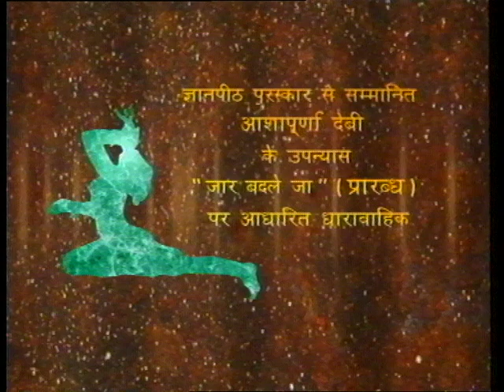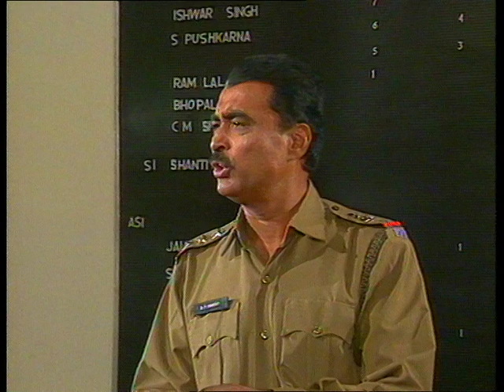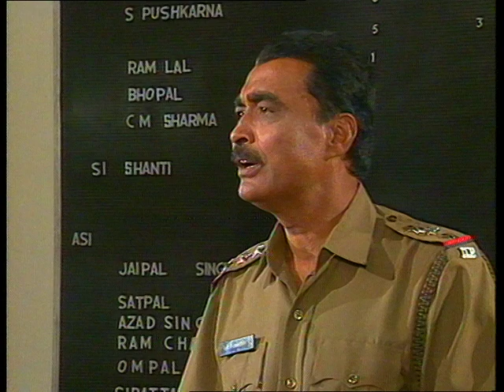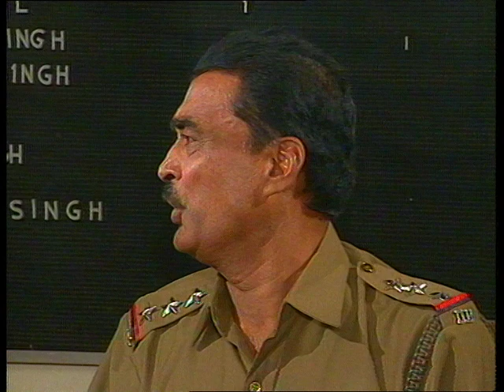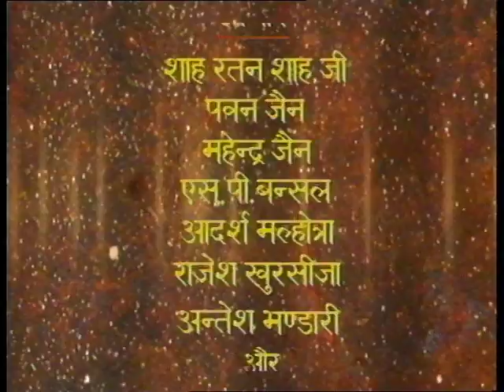Abhimaan : EP #12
Doordarshan Doordarshan Programme Doordarshan Old Serial The serial covers the human complexities that how the inflated egos and pride are affecting the relationships. The direct relationships between the couples have direct effect on the children. It is based on the novel ‘ Ja Badle Ja’ written by Ashapoorna Devi , a Jnanpith awardee.